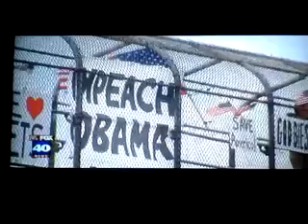OFOI AND FOX40 INTERVIEW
Fox40 KTXL interviews Overpasses for Obamas Impeachment Sacramento